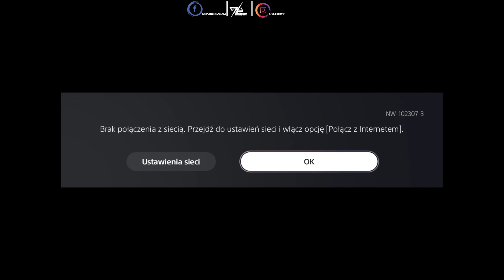Sony i wydawanie gier w pudełkach z problemem mniej szkodliwym niż polityka Microsoftu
●🕹Konsole:
●XBOX Classic
●PLAYSTATION 5
●KIEROWNICA: T150RS PRO

💻PC:
●Monitor: Acer Nitro VG240YUBMIIPX WQHD 1440p 75 Hz
●Monitor: Acer Nitro VG240YBMIIX 1080p 75 Hz
●Płyta Główna : MSI B450 TOMAHAWK MAX II
●Grafika : KFA2 GeForce RTX 3050 EX 1-Click OC 8GB GDDR6
●Zasilacz: SilentiumPC Supremo L2 550W 80 Plus Gold
●Procesor: AMD Ryzen 7 3700X 3.6 GHz
●RAM: Viper Steel 16GB  3600MHz